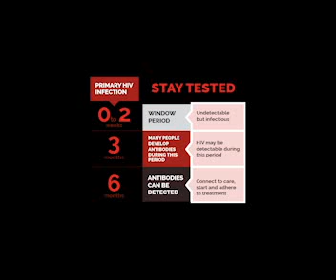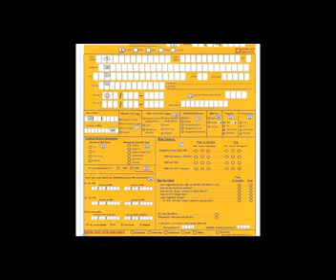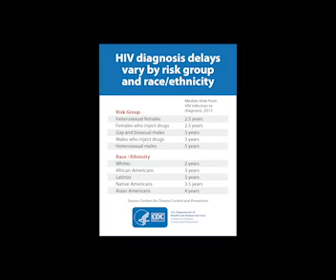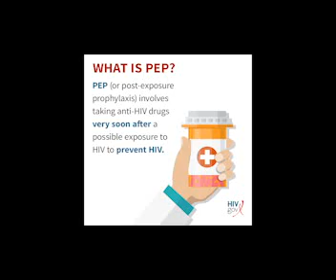HIV Testing PSA from FALGBTIC